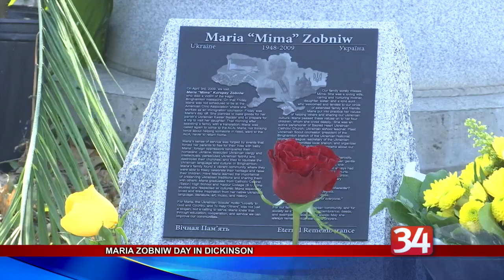Maria Zobniw Day